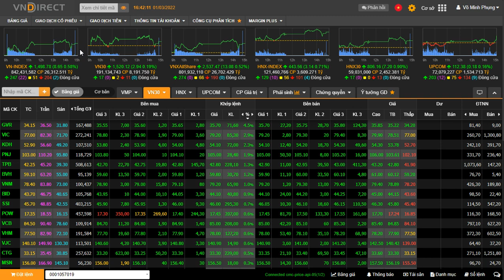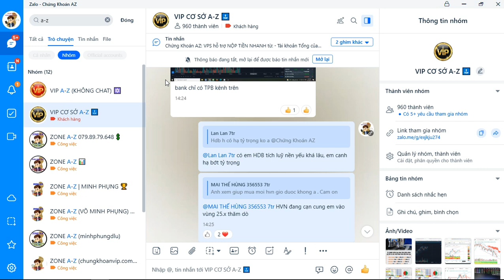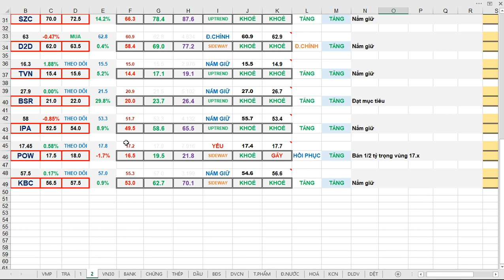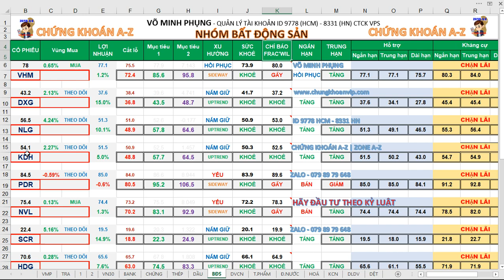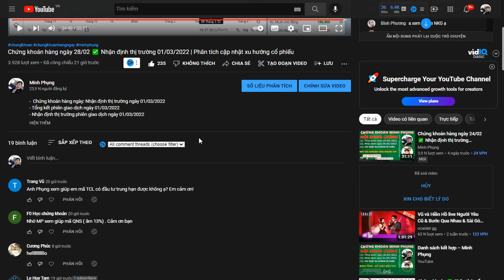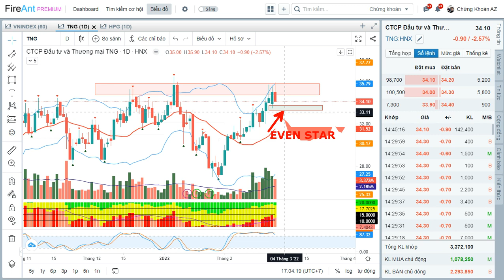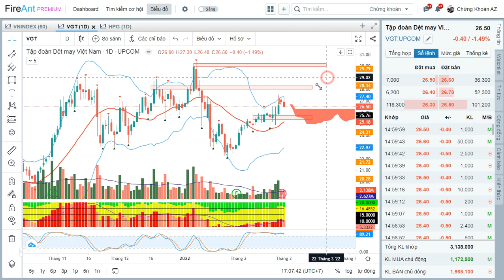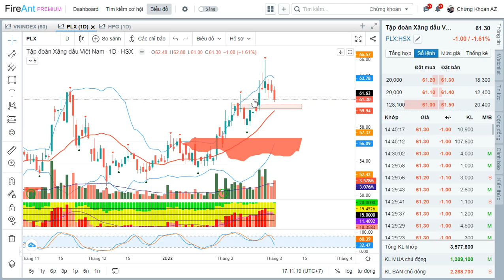Chứng khoán hàng ngày 01/03 ✅ Nhận định thị trường 02/03/2022 | Phân tích cập nhật xu hướng cổ phiếu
-  Chứng khoán hàng ngày: Nhận định thị trường ngày 01/03/2022
- Tổng kết phiên giao dịch ngày 02/03/2022
- Phân tích cổ phiếu nhóm Ngân hàng (Bank), Thép, Dầu khí, Chứng khoán

TOP CỔ PHIẾU:
+ PVS - PVD
+ HVN - DGC - DPM - DCM
+ NKG - VND